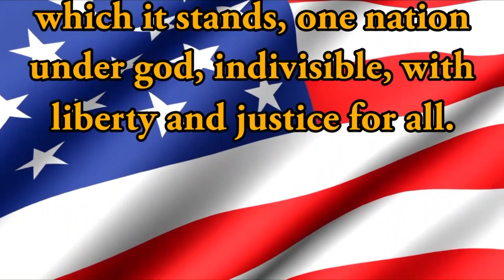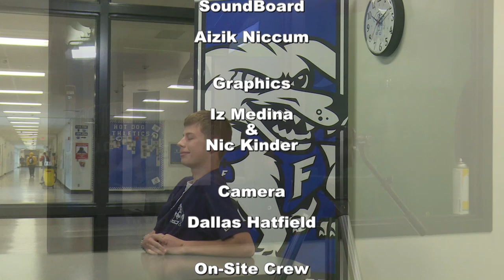HDTV Morning Announcements 11/30/2018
New crew on Monday.